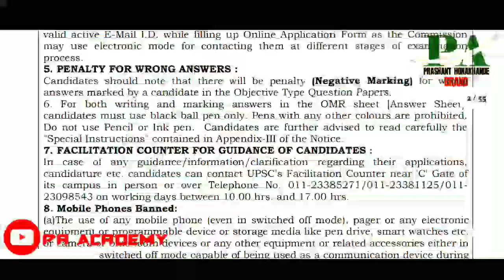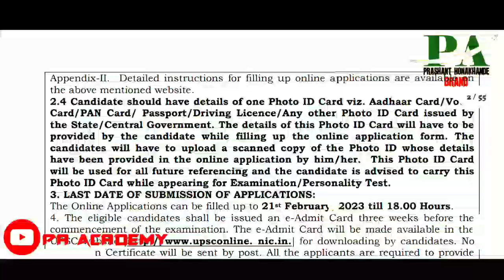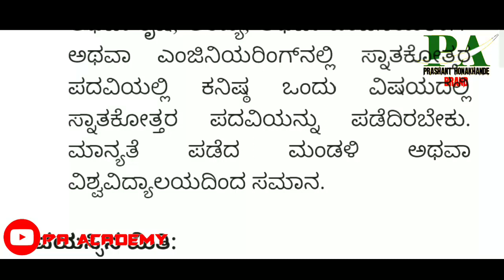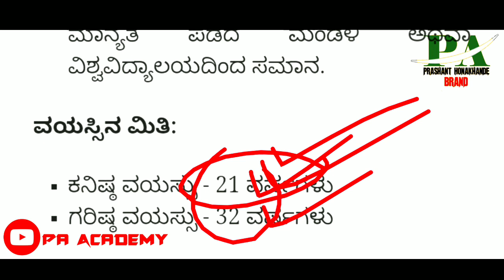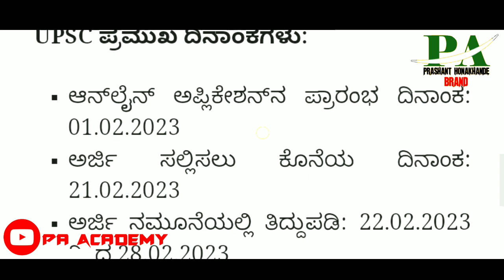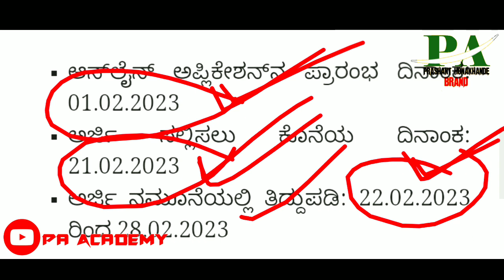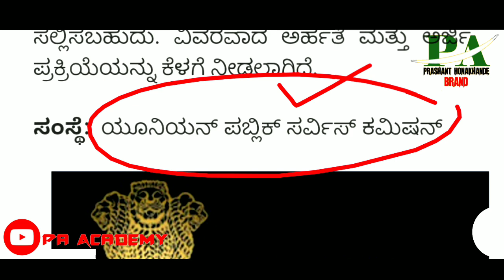ಅರಣ್ಯ ಅಧಿಕಾರಿ ಹೊಸ ಹುದ್ದೆಗಳು ನೇಮಕಾತಿ 2023 |Upsc Latest Jobs |Karnataka Forest Guard Jobs |Kannada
Karnataka Latest Jobs Recruitment Karnataka
Karnataka Government Jobs Recruitment in Kannada
Upsc Government Latest Jobs
Karnataka Forest Guard Jobs Recruitment